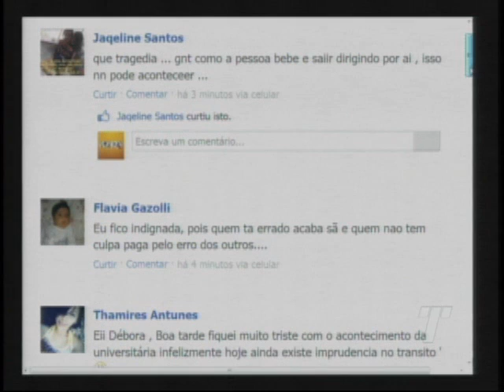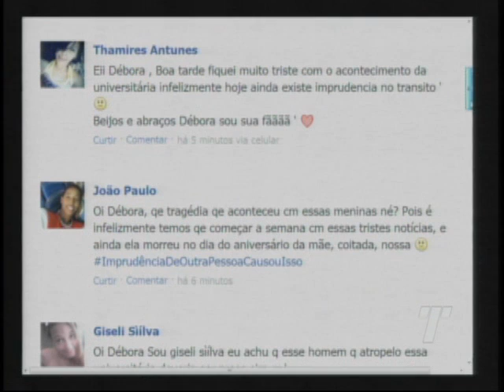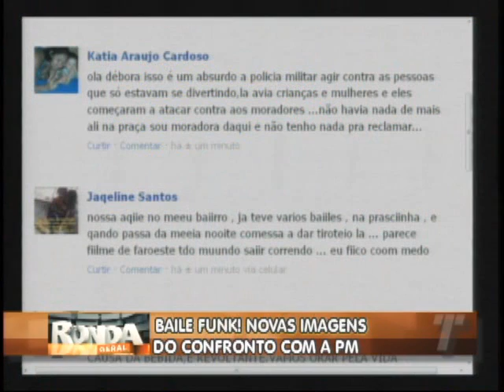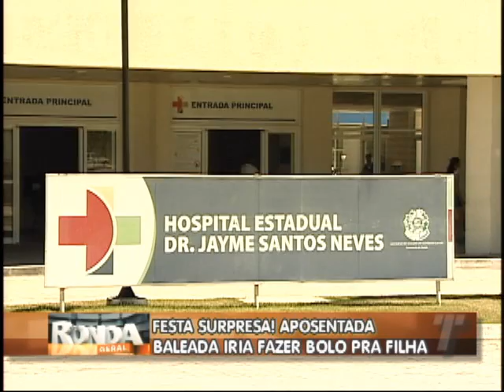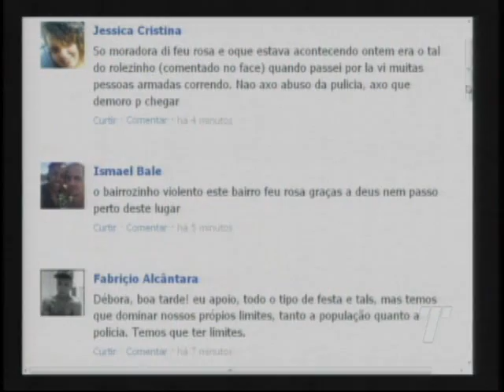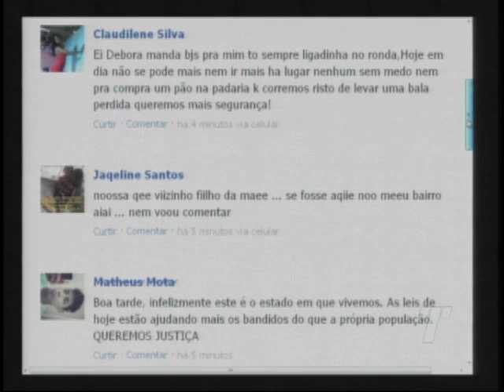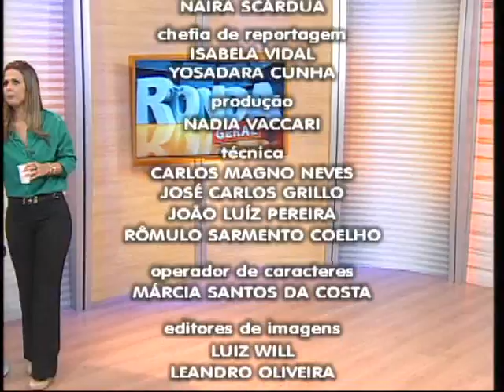Programa Ronda Geral na íntegra do dia 27/01/2014